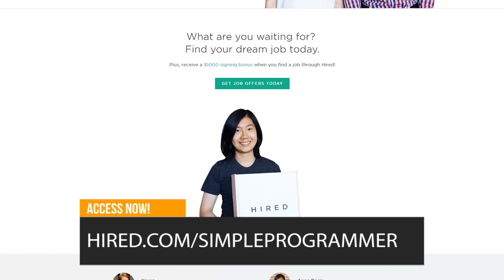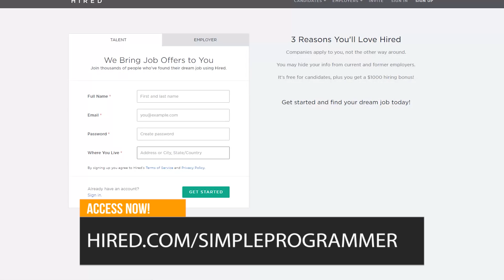Listing Homebrew Projects On Your Resume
What Programming Language Should Programmers Learn In 2019?  💻

Homebrew projects could be defined as "Homebrew is a free and open-source software package management system that simplifies the installation of software on Apple's macOS operating system. Originally written by Max Howell, the package manager has gained popularity in the Ruby on Rails community and earned praise for its extensibility. Homebrew has been recommended for its ease of use as well as its integration into the command lines."

Homebrew projects are becoming more and more famous each passing day. Just like any other type of thing that gains popularity, it is starting to gain recognition too, especially among contractors and employers.

So, should you list those homebrew projects on your resume? Is it a good idea or would it look unprofessional?